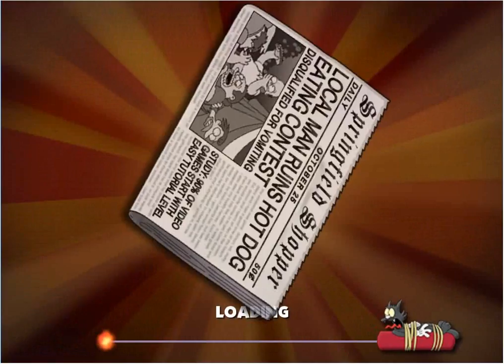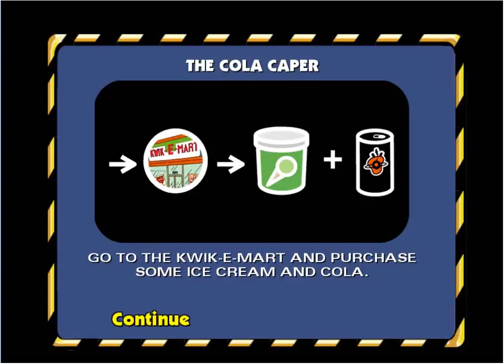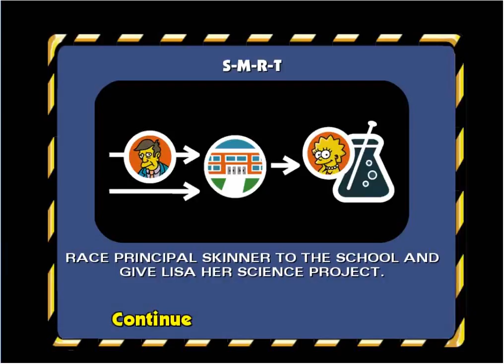The Simpsons: Hit & Run #1 | Oh The Nostalgia!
I Return To My Childhood With This One.